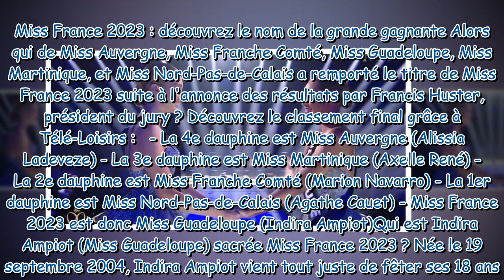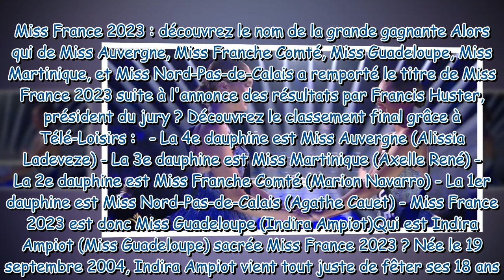Miss France 2023 : quelle candidate a gagné l'élection et succède à Diane Leyre ?